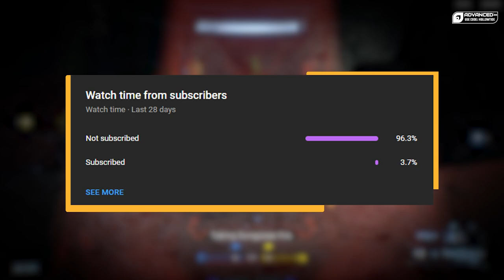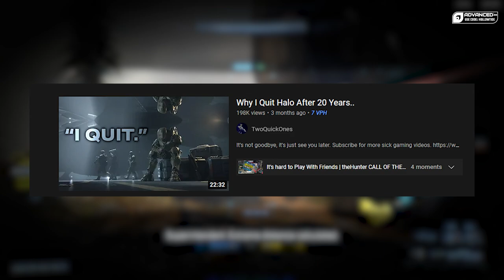Why I HAVEN'T Quit Halo Infinite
So... I've seen a ton of people either uploading videos or tweeting or whatever that they are quitting Halo Infinite and the franchise in general. I go over why I haven't, and the hope I have for the future.